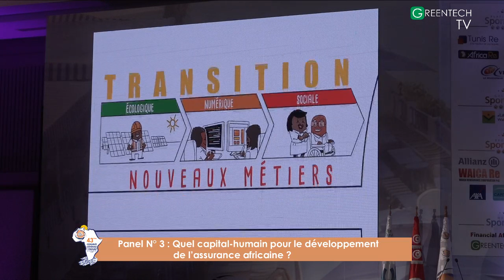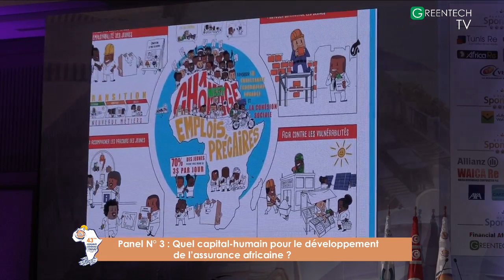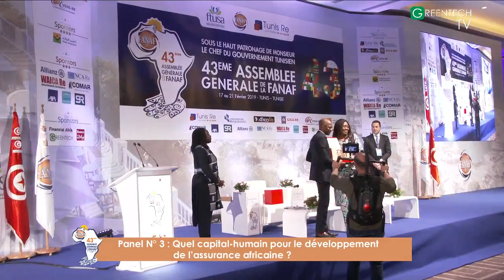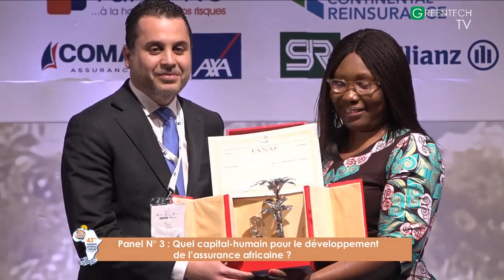FANAF 2019 Panel N° 3 : Quel capital-humain pour le développement de l’assurance africaine ?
Président de séance :
- Madame Delphine Traoré MAÏDOU, Regional Chief Operating Officier, ALLIANZ AFRICA (Afrique du Sud)
Intervenants :
- Monsieur Mohamed Ali JEBIRA, Deloitte (Tunisie),
- Madame Marie Thérèse BOUA, Directrice des Ressources humaines de NSIA (Côte d’Ivoire)
- Monsieur Joel Éric Missainhoun, Managing Partner (Africa Search Côte d'Ivoire)